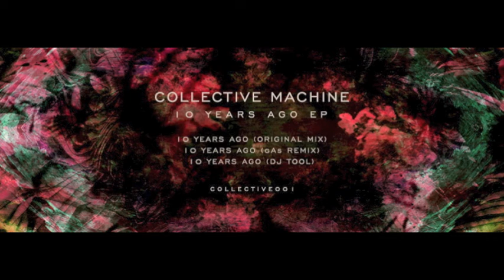COLLECTIVE001 Collective Machine-10 Years Ago Incl. gAs Remix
Collective Music

A brand new label from Collective Machine. Born Márió Domján, he founded his first label, Aula Records, in 2012 with his friend Meszi. The label is still releasing one successful record after the other, providing an outlet for talented producers from all over the world, something that’s not about to change in the future. With the new label, Márió is looking to start releasing music of true quality, creating something new instead of keeping up with trends. The very first release is of course, what else, a Collective Machine EP, featuring a remix from immense Italian talent gAS. Lovers of good music are very familiar with both producers, so it’s safe to say the label will be off to a flying start. Definitely one to watch in the future.

COLLECTIVE001 Coming soon on 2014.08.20 on beatport
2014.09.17. in all other online shops